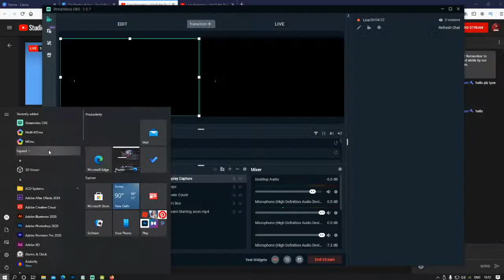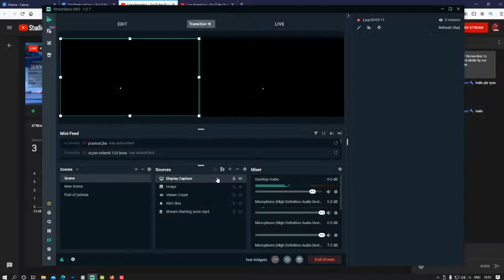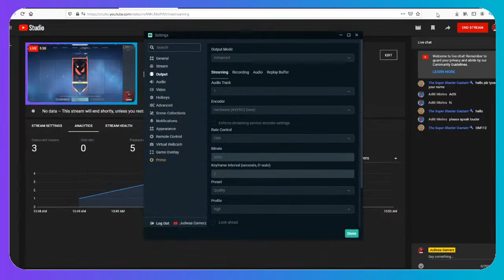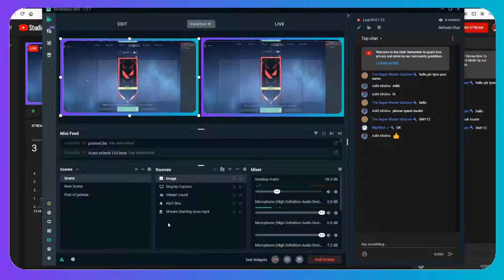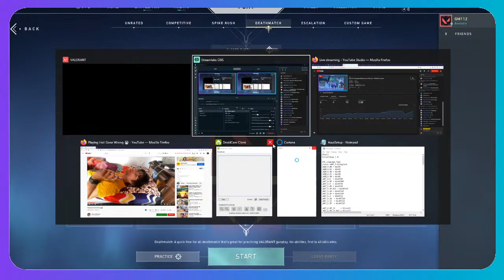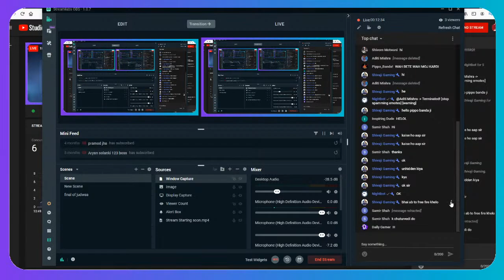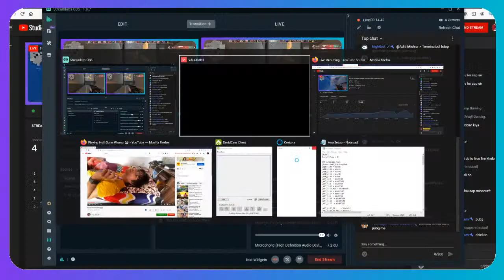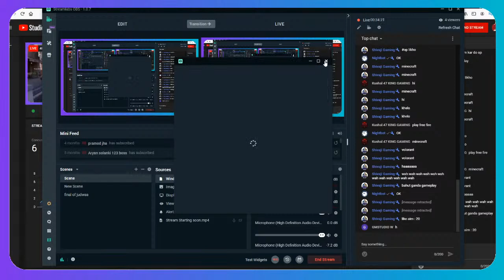let's Go For playing Multiple Game With you | Chilled live stream